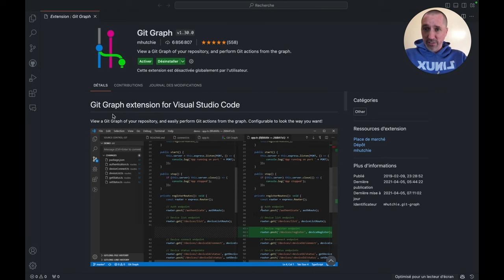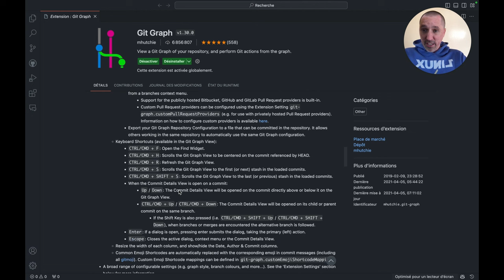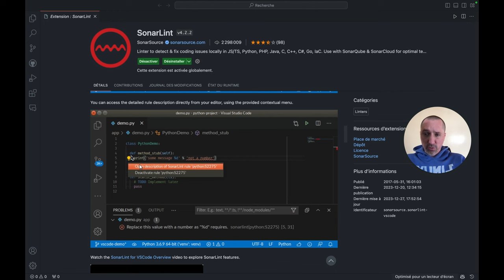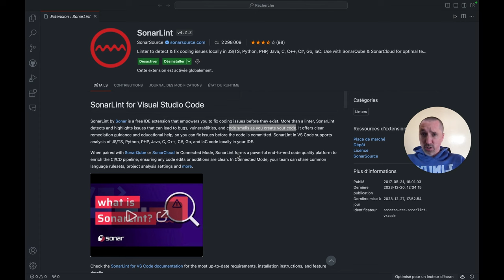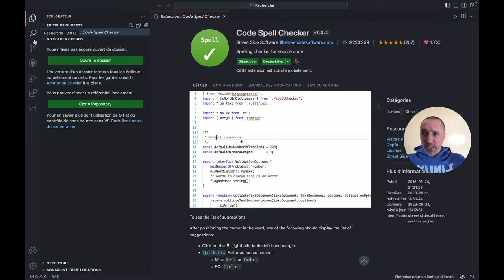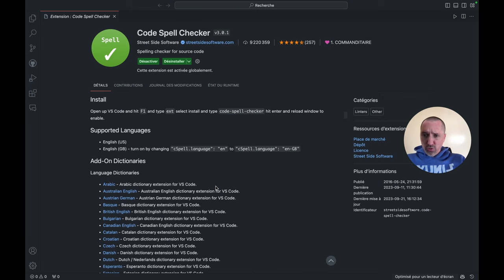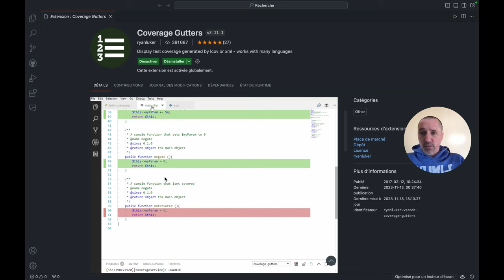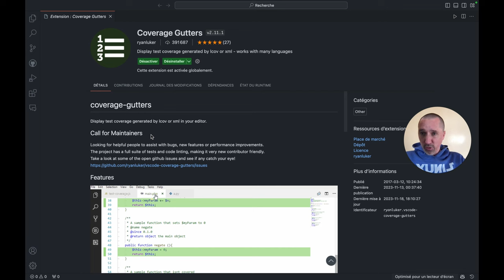4 extensions vscode pour coder des projets de qualité